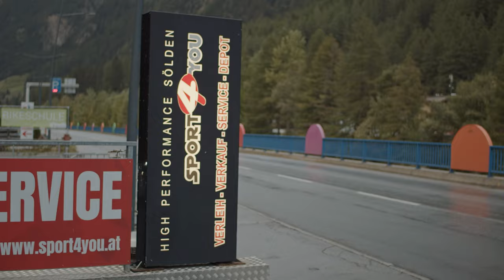Aftermovie Video Mapping Installation - Meta Vis for Kästle Ski 4K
Image film of shopwindow video mapping installation by Meta Vis for Kästle Ski in Sölden, Austria

SHOT ON:
- Blackmagic Pocket Cinema Camera 4K
- with Panasonic Lumix 25mm f/1.7
- and Zhiyun Weebill-S Gimbal

EDITING & GRADING:
- Blackmagic DaVinci Resolve